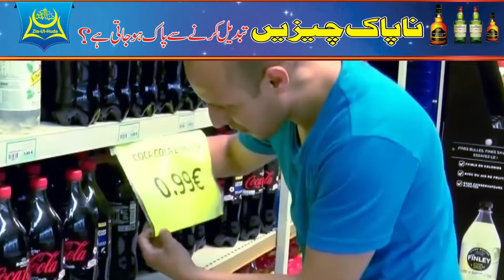If Alcohol changes into Halal thing|| اگرشراب حلال چیز میں بدل جائےتوجائزہے؟